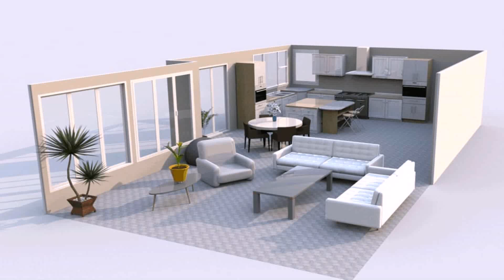Kitchen And Living Room Design